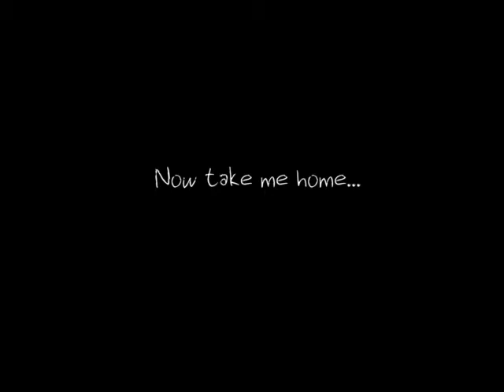Episode 23: First Field Trip Part 2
Museums and Temples in Gyeongju, and finally dinner in a very beautiful
traditional restaurant. Music credits: 1000 Miles Per Hour--OKGo,
Daniel's Lament--Busman's Holiday